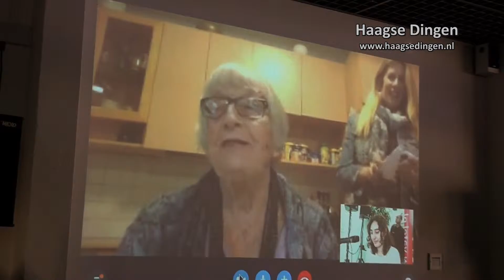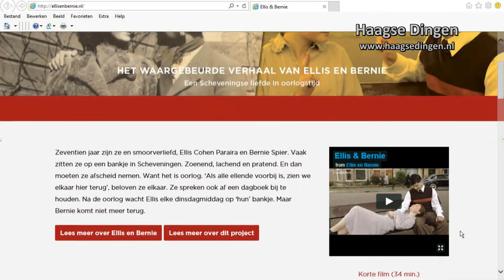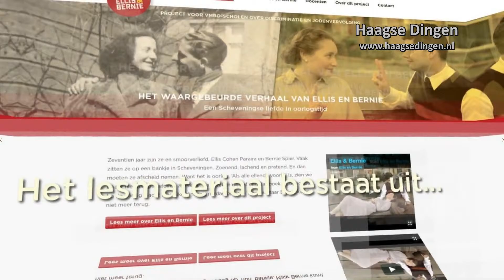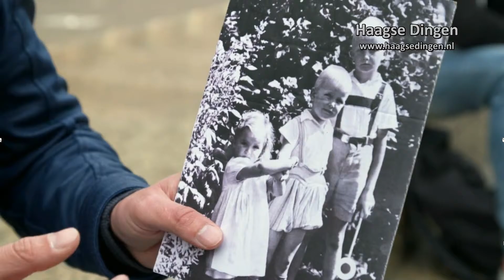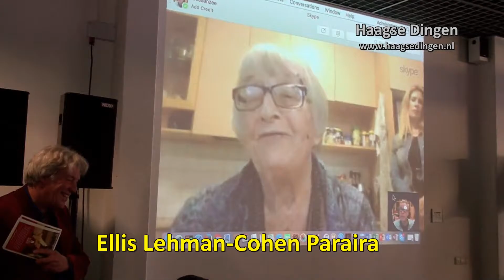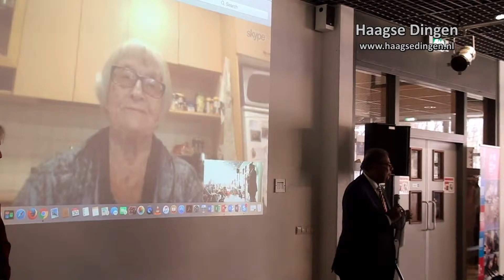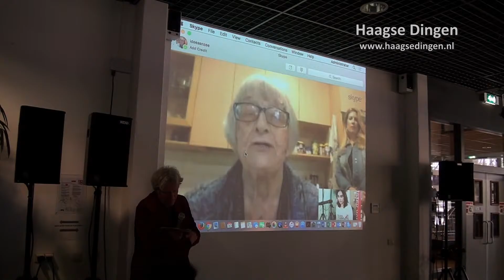Lancering lespakket Ellis en Bernie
Ellis &amp; Bernie is een lespakket over discriminatie en Jodenvervolging voor de onderbouw van het VMBO. Het lesmateriaal bestaat uit een korte film (30 minuten), een serie filmclips, zes lessen, een docentenhandleiding en een werkboekje. die in februari 2016 is gelanceerd.  Jodenvervolging in de Tweede Wereldoorlog kan lastig te bespreken zijn in de klas. Het is een abstract onderwerp dat leerlingen nogal eens koppelen aan het Midden Oosten-conflict (Arabieren tegenover joden). Het liefdesdrama van Ellis Cohen Paraira en Bernie Spier haalt dit moeilijke thema naar de belevingswereld van de leerlingen. Ze kunnen zich beter voorstellen hoe het voelt om niet meer vrij te zijn, te moeten onderduiken en vervolgd te worden. Aan de hand van dit waargebeurde verhaal krijgen ze meer inzicht in de gevolgen van discriminatie en Jodenvervolging.
Ellis &amp; Bernie is een non-profit project waar alle vmbo-scholen (en ook andere scholen) kosteloos gebruik van kunnen maken.
De hoofdpersoon uit het lesprogramma - Ellis Lehman-Cohen Paraira – beantwoorde via een Skypeverbinding in Israël vragen van kinderen. Ook Wethouder Rabin Baldewsingh  vertelde over het belang van dit soort projecten en dat de film van dit project overal vertoont zou moeten worden… Ook spraken we met Chaja van Emde Boas en Juliën Kavish Lubeek die samen Ellis en Bernie spelen in de film.